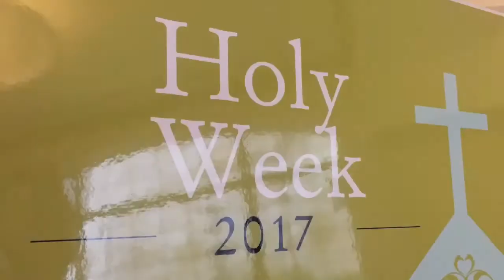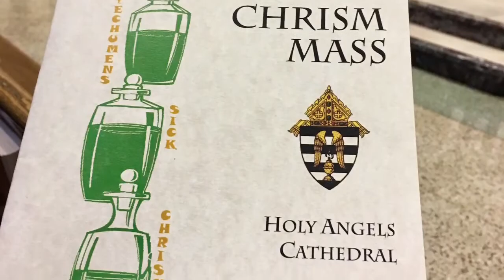2017 Holy Week in Review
A compilation of Holy Week photos and videos from around the Diocese of Gary.